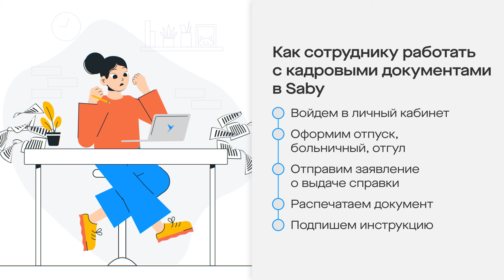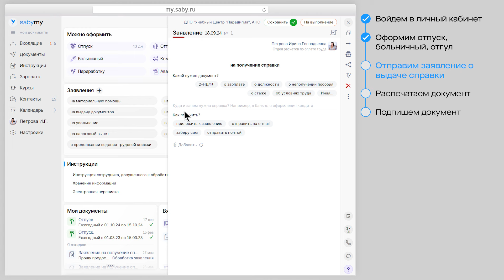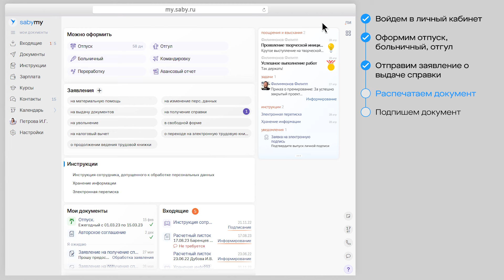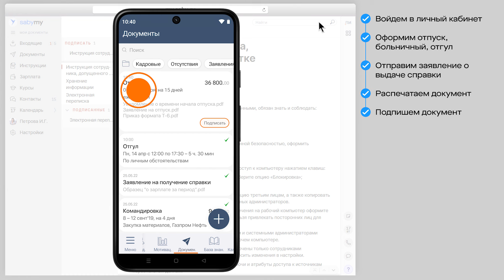Как сотруднику подписывать кадровые документы в Saby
Забудьте про беготню по кабинетам за справками и с заявлениями, теперь у вас есть Saby. Все важные документы вы можете получить здесь. В этом ролике покажем, как в Saby легко оформить отпуск или больничный, запросить любую справку, подписать инструкцию и ознакомиться с зарплатой.

00:00 Вход в личный кабинет
00:56 Отпуск, отгул, больничный
01:40 Получить справку
02:07 Распечатать документ
02:30 Подписать документ